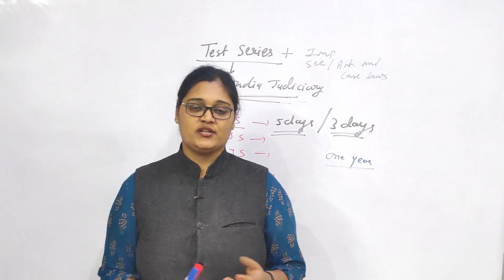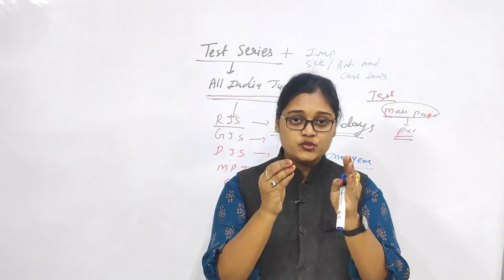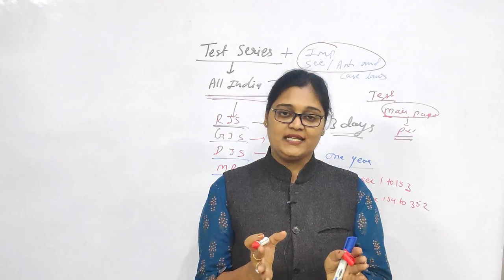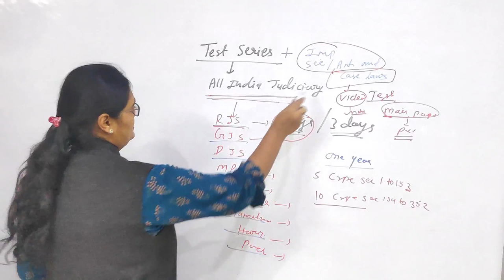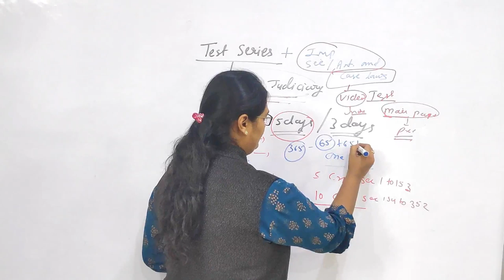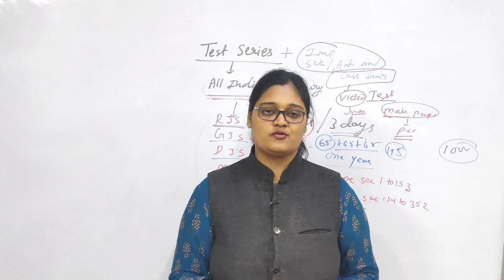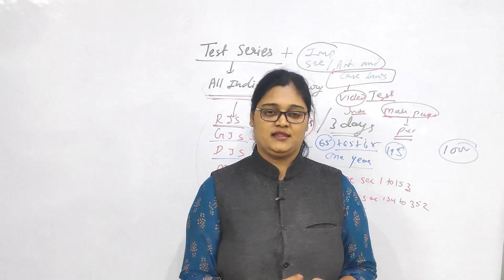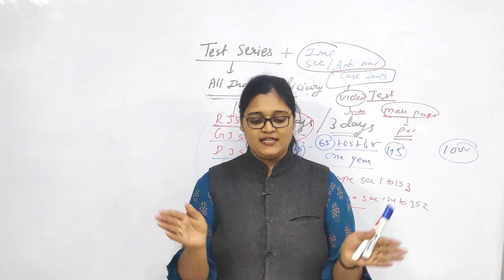Details About "Test Series" for All States Judiciary Exams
This video is all about the details of TEST SERIES available with us for All States Judiciary Exams